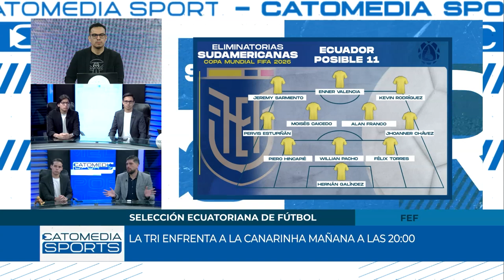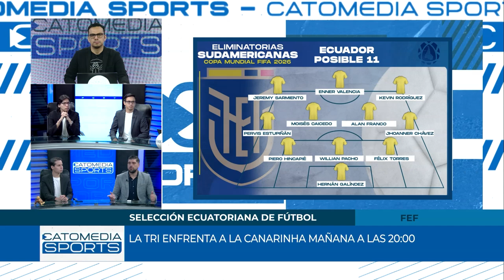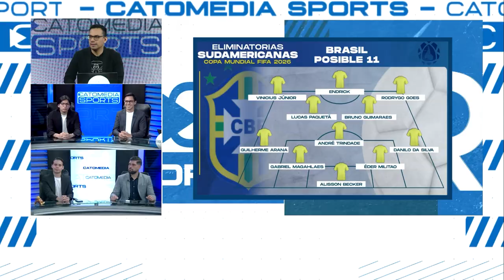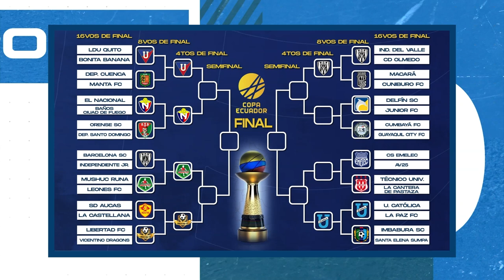CATOMEDIA SPORTS ⚽🏀🏐🏊🏼🚵🏼🏋🏽 - PROGRAMA COMPLETO - 05/09/2024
En este episodio de nuestro programa deportivo, analizamos a fondo las últimas novedades de la Selección Ecuatoriana 🇪🇨 y la Selección Brasileña 🇧🇷 de fútbol ⚽ previo a su crucial enfrentamiento en las Eliminatorias Sudamericanas.

Además, te traemos las últimas actualizaciones de la Copa Ecuador 🏆🟡🔵🔴, con los resultados más recientes y todo lo que está ocurriendo en el torneo.